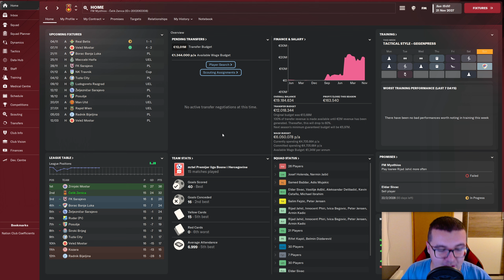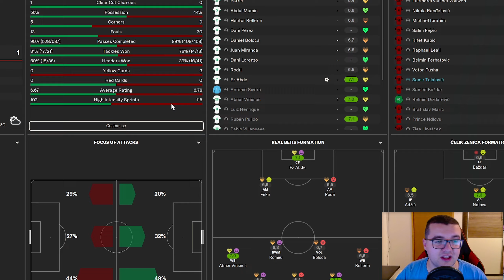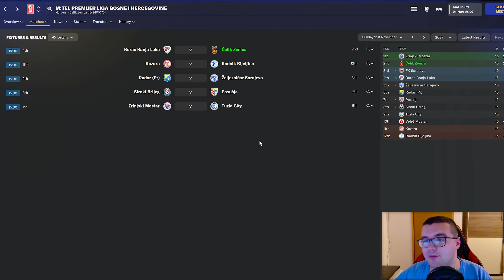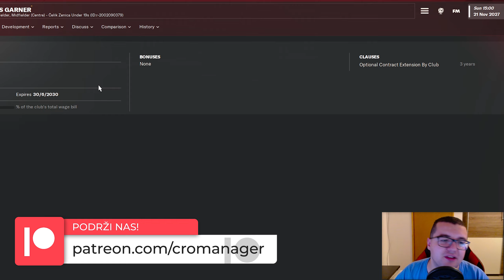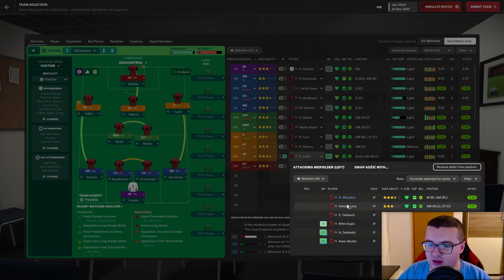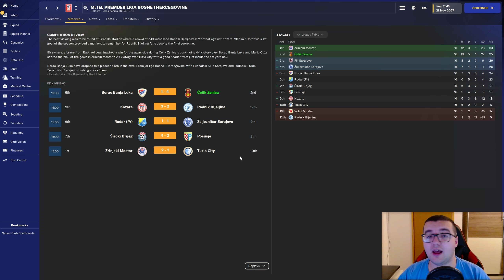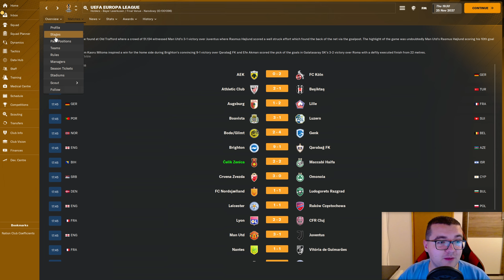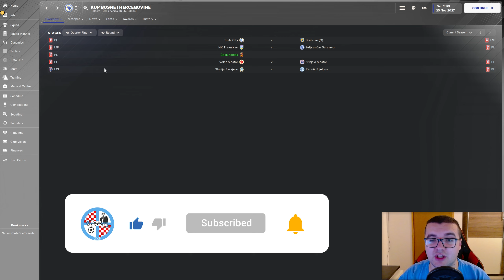OVO MORAMO DOBITI AKO ŽELIMO DALJE | part 36 | Build a Nation | BiH